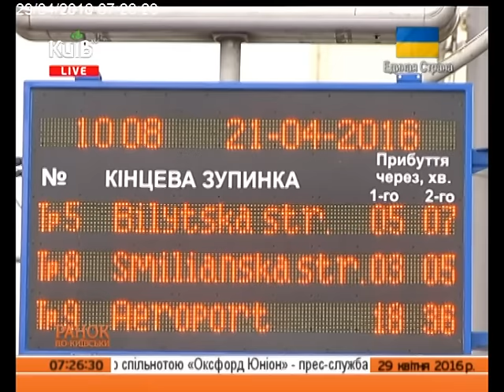АЛЬТЕРНАТИВА ГРОМАДСЬКОМУ ТРАНСПОРТУ